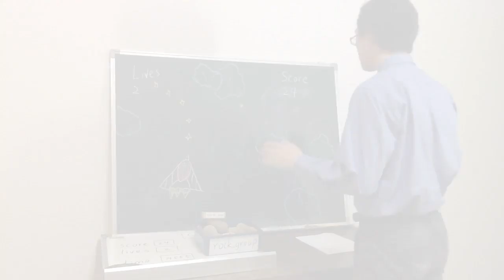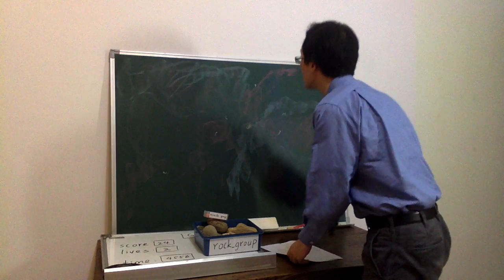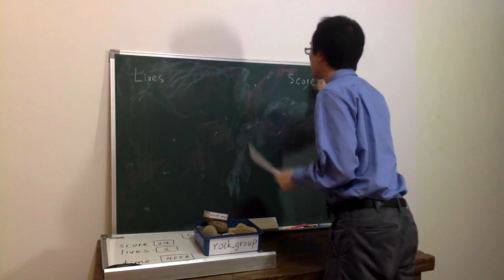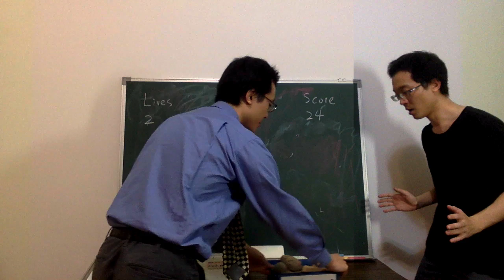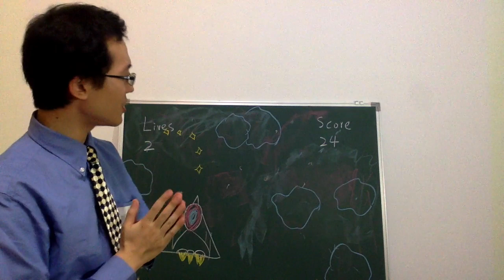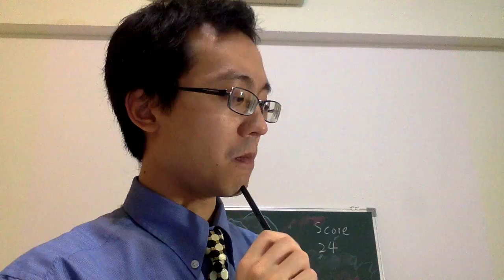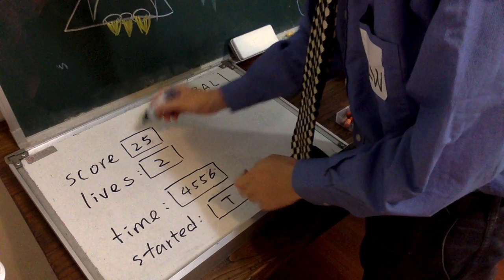RiceRocks -- the drama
Coursera -- An Introduction to Interactive Programming in Python

This is a dramatization of our (week 8) final course project -- RiceRocks, i.e. Asteroids.  This being the last week, I wanted to make something fun and sums up what we've done, but hopefully this crazy little video project of mine isn't simply too dumb!